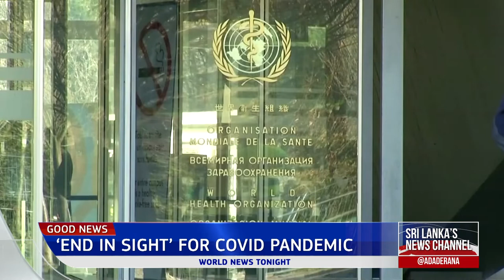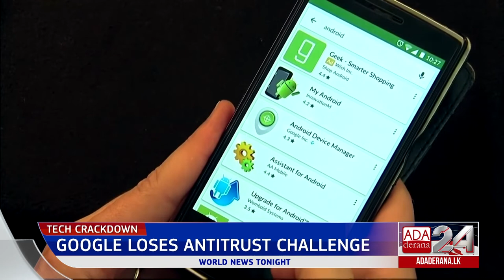Ada Derana World News Tonight | 15th September 2022